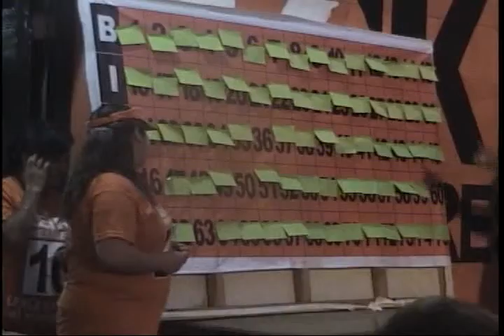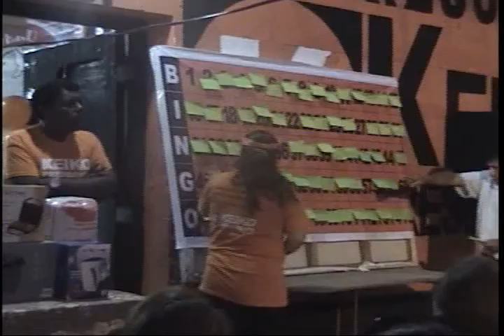Leyla Chihuán: Realiza Bingo Gratuito en Breña (K-10)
Leyla Chihuán: al Congreso con el Nº 10 - FUERZA 2011
Bingo Gratuito en Breña

(este 10 marca la K y escribe el 10 -- apoya el Deporte, apoya a LEYLA)